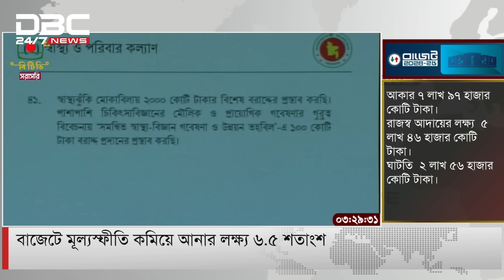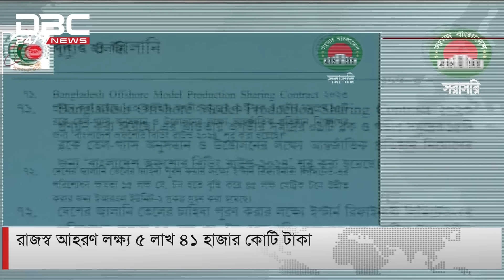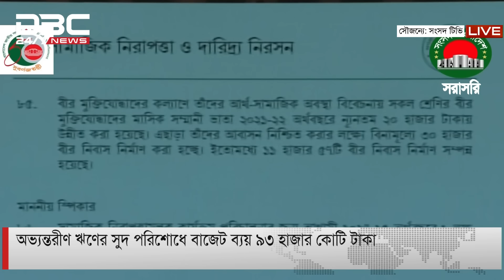সংসদ ভবনে মন্ত্রিসভার বিশেষ বৈঠকে নতুন বাজেট অনুমোদন | DBC NEWS